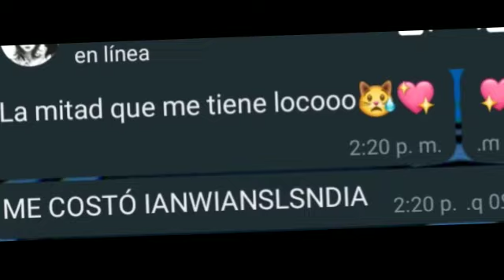Yo digo si....💕✨